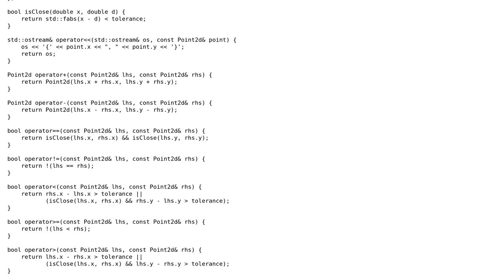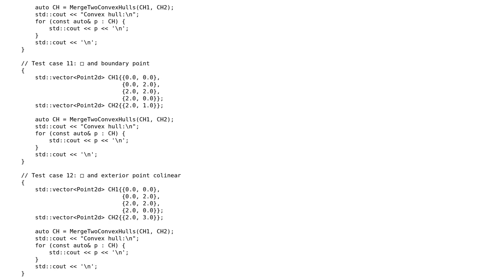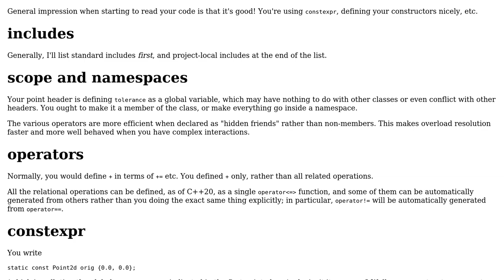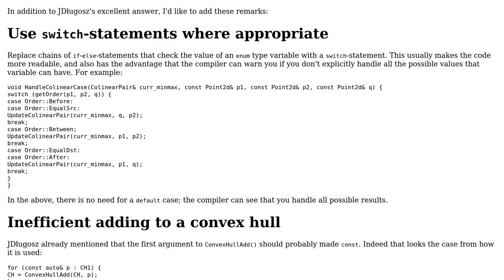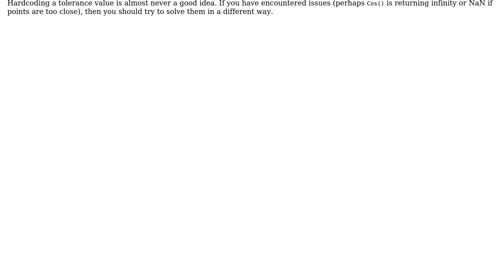C++ : Merging two convex hulls (2 Solutions!!)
C++ : Merging two convex hulls

With thanks & praise to God, and with thanks to the many people who have made this project possible! | Content (except music & images) licensed under CC BY-SA | Music | Images & others | With thanks to user Toby Speight user JDlugosz user G. Sliepen user frozenca and the Stack Exchange Network Trademarks are property of their respective owners. You are responsible for your own actions.